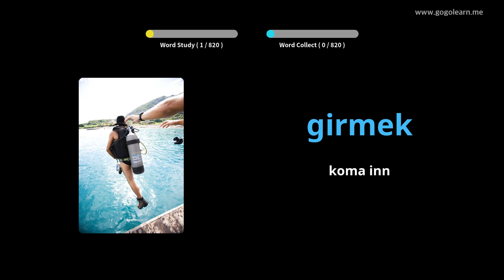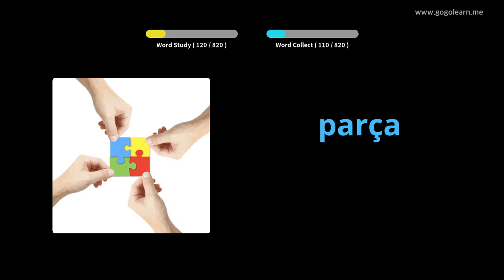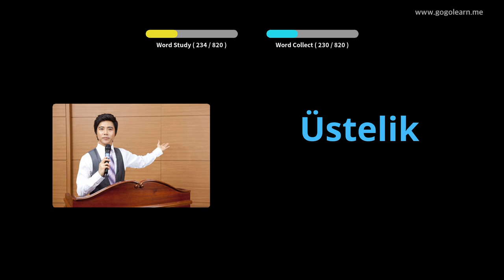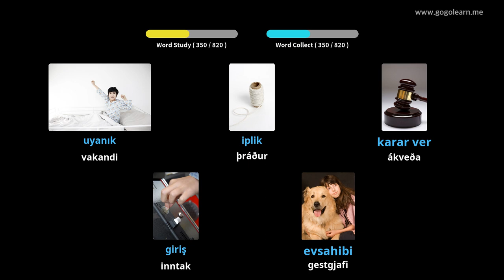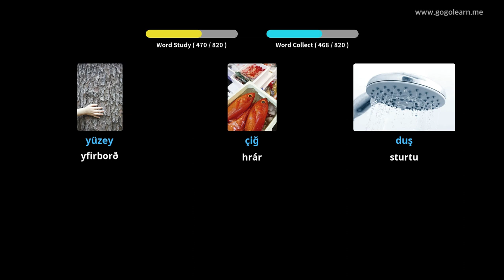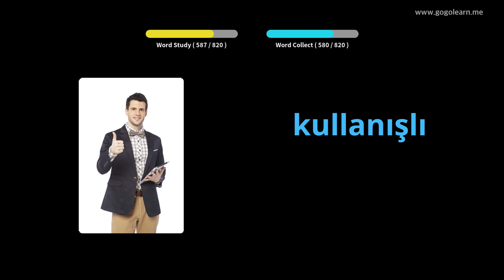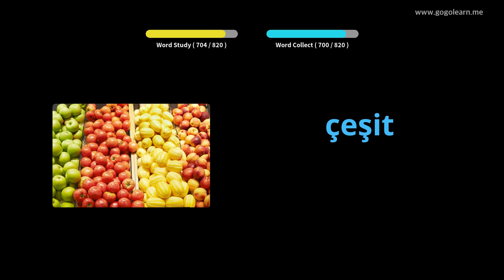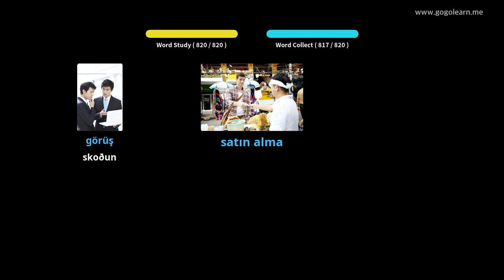Lærðu Tyrknesku Í Gegnum Myndir |Tyrknesku Orðaforði Miðskólakennari 3 | Golearn